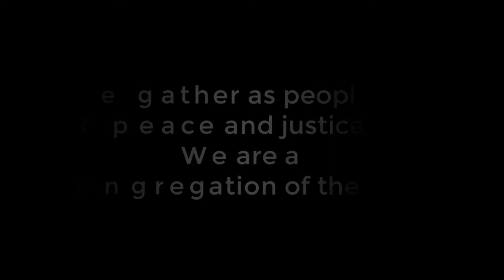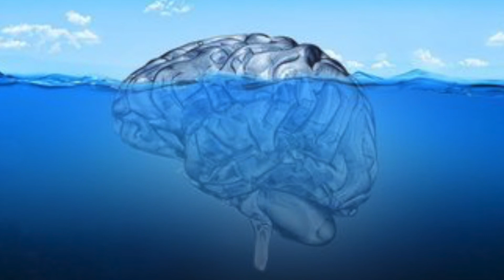Robert Motherwell & Lessons for Lent